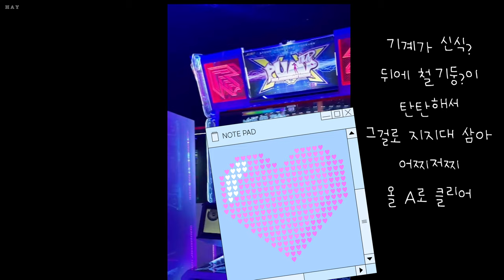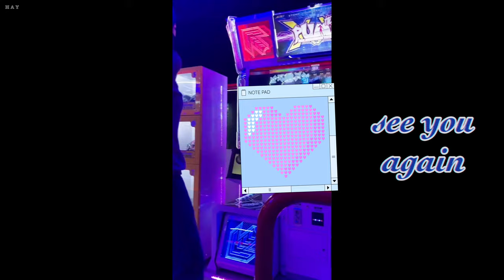21.11.13(토) 저작권 보호로 노래, 뮤비 화면 대체된 펌프 영상